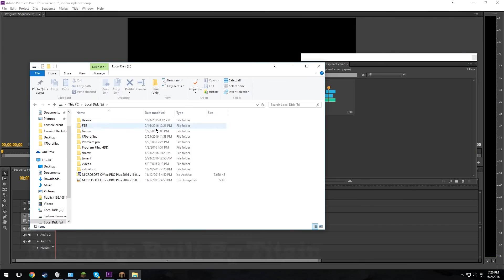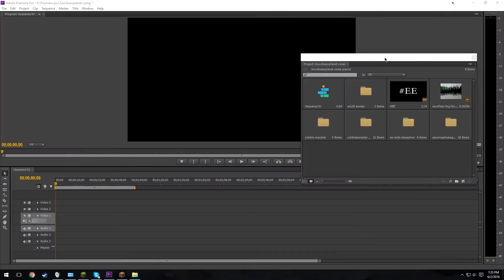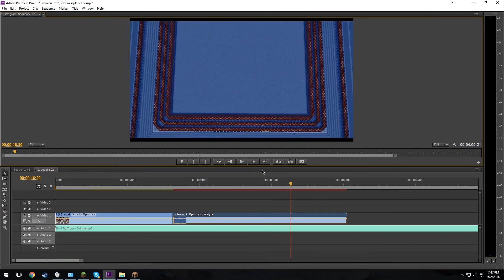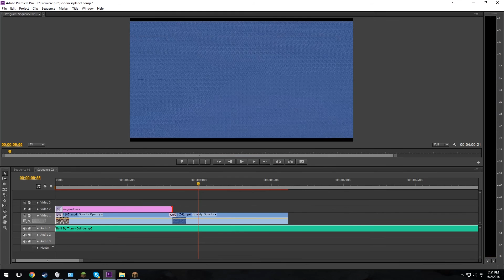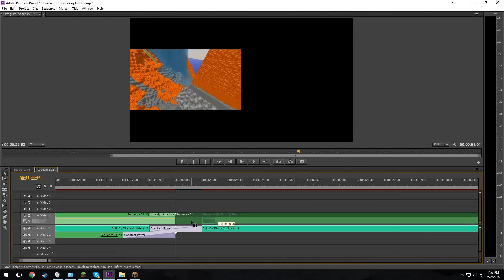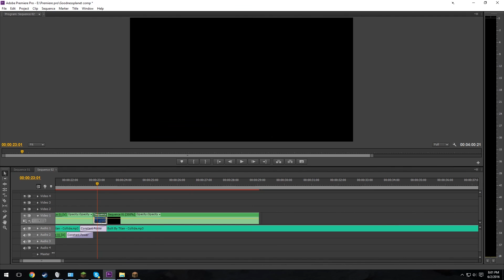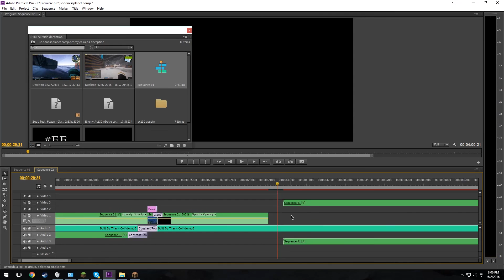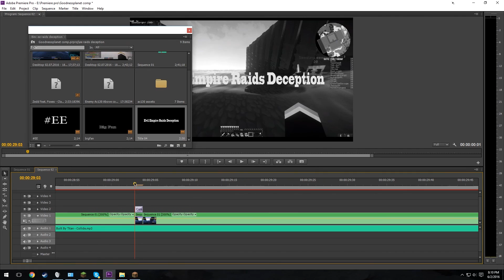CosmicPvP Factions Ep 1: LETS GO EDITING!!!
So for our first episode on cosmic I decided to begin editing the goodness planet compilation